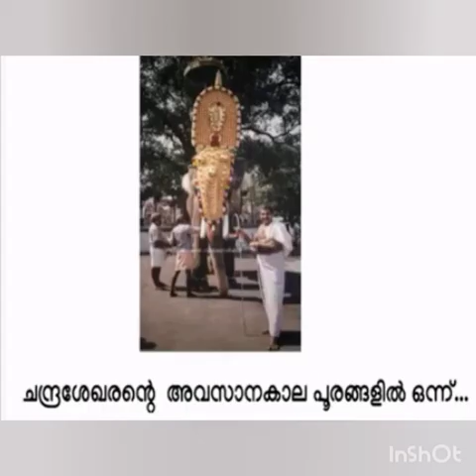തിരുവമ്പാടി വലിയ ചന്ദ്രശേഖരൻ full story (thiruvambadi valiya chandrashegra full story